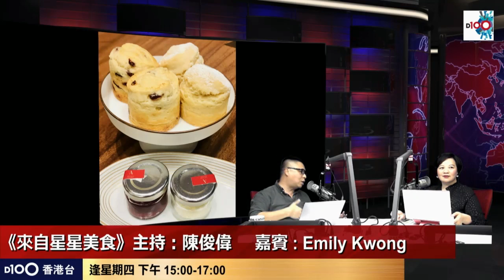1688下午茶食咩呢 佢會盡量比昂貴既材料您囉 (D100 來自星星美食) bji 2.1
1688下午茶食咩呢 佢會盡量比昂貴既材料您囉 (D100 來自星星美食)

1688下午茶食咩呢
佢會盡量比昂貴既材料您囉
(D100 來自星星美食)